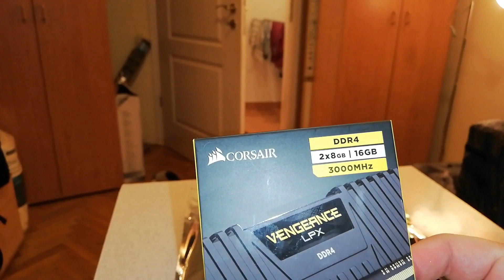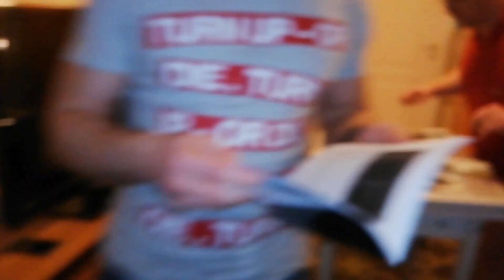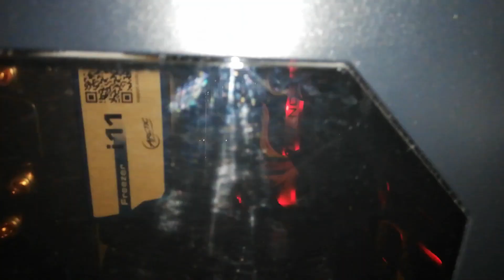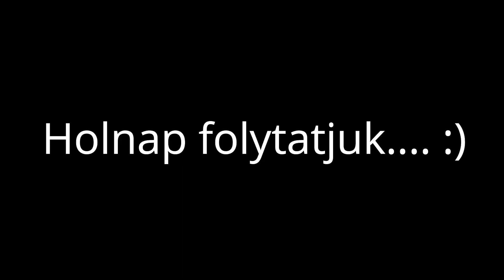#14 Tech: Gamer PC összeszerelés 1.rész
Összeraktunk egy gamer pc-t, többek között Intel I5 9600K procival és Gigabyte RTX 2070 videokártyával.